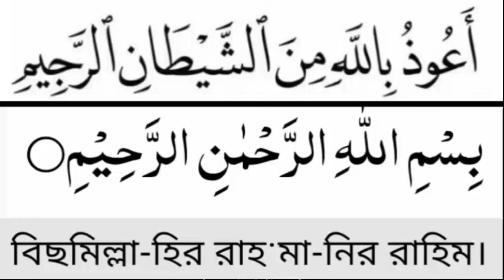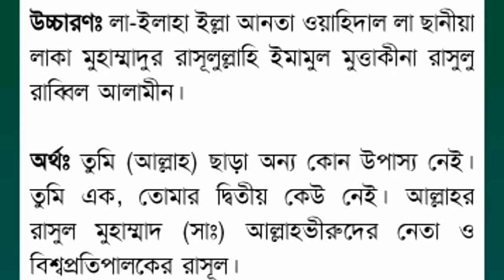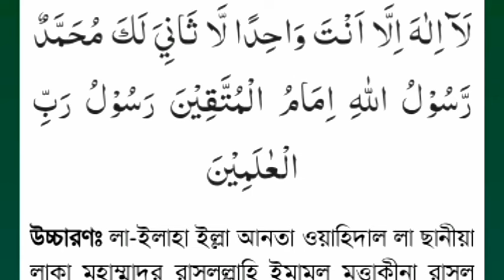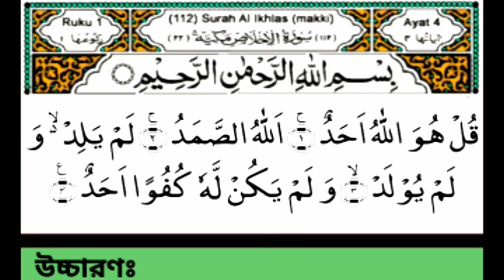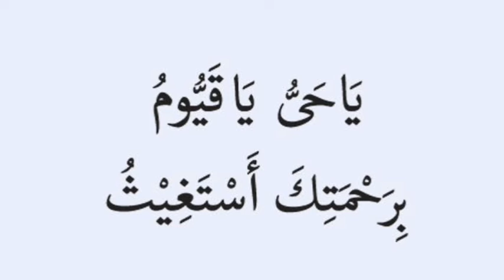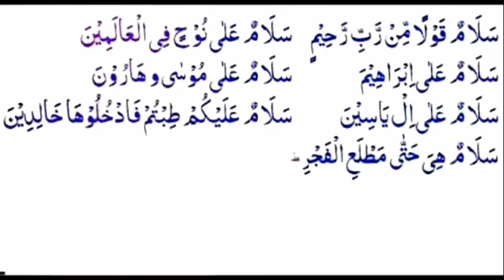এই আমলটি যারা করেছে আল্লাহ কাউকেই ফিরিয়ে দেন নি,যদি দেওয়ালে পিঠ ঠেকে যায় এই আমলটি করে দেখুন